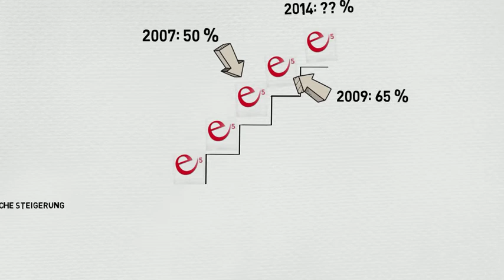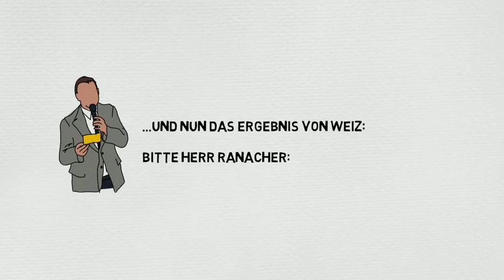Gemeindepräsentation Weiz e5 Auszeichnung 2014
Gemeindepräsentation Weiz e5 Auszeichnung im Oktober 2014 in Weiz